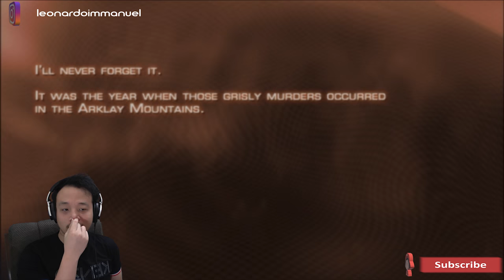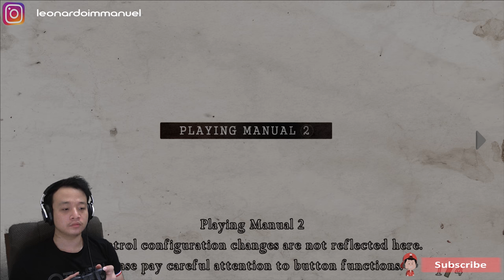Namanya Leonardo Scott Immanuel Kennedy - Resident Evil 4 - Indonesia #1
Main game masa kecil yang nakutin dan semoga aja bisa naklukin ketakutan gw.
Selamat menonton.

Support Anjulie through the following links!